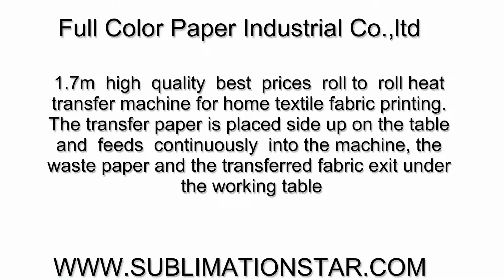1 7m high quality best prices roll to roll heat transfer machine